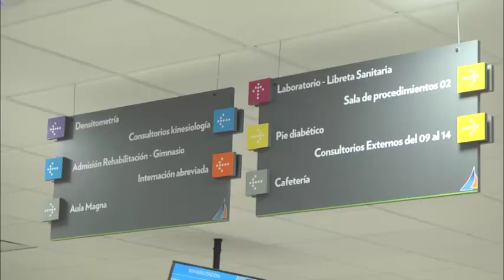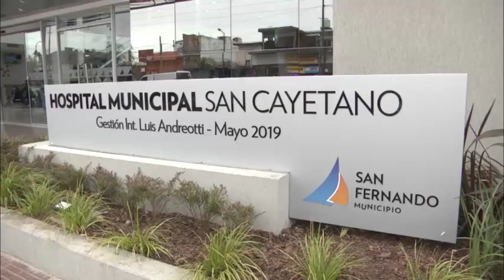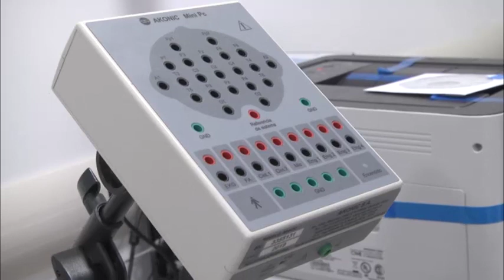El Hospital Municipal de San Fernando suma equipamiento especializado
En el establecimiento inaugurado recientemente por el Intendente Andreotti, se sumó aparatología especializada en estudios de sueño y electroencefalograma. El Diputado Provincial, Juan Andreotti, supervisó el funcionamiento de los nuevos equipos con una inversión de 2 millones de pesos. “En el Hospital Municipal ya se han atendido más de 12 mil pacientes y es una alegría para nosotros porque el vecino se siente cuidado. Por eso seguimos incorporando nuevos equipos y servicios”, dijo Andreotti.
El Hospital Municipal de San Fernando para Diagnóstico y Especialidades ‘San Cayetano’ (Av. Avellaneda y Chile), inaugurado hace un mes por el Intendente Luis Andreotti, cuenta con 230 profesionales de la salud, guardia de 24hs, aparatos de características únicas en la región y recibe a cientos de vecinos a diario que son protegidos por un amplio circuito de vigilancia y elementos de alta tecnología.
En esta oportunidad, el Diputado Provincial, Juan Andreotti, supervisó el funcionamiento de nuevos equipos. “Hoy estamos recorriendo el hospital y controlando su funcionamiento. Ya se han atendido más de 12 mil pacientes y es una gran alegría porque el vecino se siente cuidado. Por eso seguimos incorporando equipos, en este caso dos aparatos de electroencefalograma que sirve para dar diagnóstico de enfermedades como la epilepsia y un equipo de polisomnografia para hacer estudios de sueños”, expresó.
En ese sentido, el legislador destacó: “Con estos equipos hicimos una inversión de 2 millones de pesos y seguimos sumando servicios al Hospital. Estamos muy contentos que esto siga avanzando y que el vecino se sienta cuidado por nosotros”.
Por su parte, el Subsecretario de Salud Pública, Marcelo Campos, agregó: “Estamos implementando dos equipos que van a empezar a funcionar en 20 días, dado que lleva un proceso de ajuste necesario para dar un diagnóstico preciso. Estamos muy contentos porque en el Hospital realizamos 32 mil prestaciones en laboratorio, kinesiología, consultorios externos y todo el equipamiento que tenemos en imágenes. Agradecemos a los vecinos por el cuidado que tiene sobre la institución y por el esfuerzo que realizan con el pago de sus tasas que permiten llevar adelante estas obras”.
Oscar Mendiz, Neurocirujano del Hospital Municipal, detalló las características técnicas de los nuevos aparatos: “Es un gran avance contar con equipos neurológicos sofisticados de electroencefalografía y polisomnografía, porque nos permite desarrollar un diagnóstico más preciso de actividades neurológicas y prevenir alteraciones cardiacas. En cuanto a los estudios sobre el sueño, el nuevo aparato permite monitorear varios aspectos del cuerpo, hacer al mismo tiempo encefalograma, electrocardiograma, control de la respiración y análisis de los valores de gases en sangre”.
Cabe destacar que el Municipio de San Fernando brinda un servicio de excelencia en el sistema de salud en atención primaria a partir de un circuito con Centros de Salud; los Hospitales Oftalmológico y Odontológico; la Unidad de Diagnóstico Precoz N° 27, Consultorios Móviles de Salud y el Servicio de Emergencias con una flota de cinco ambulancias totalmente equipadas, y ahora con un moderno Hospital Municipal que le permitió dar un salto de calidad.